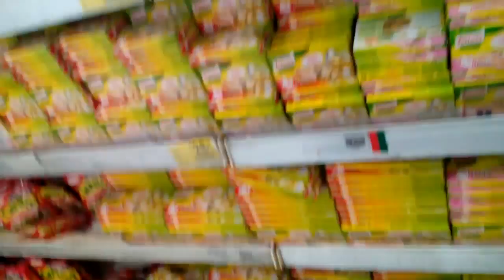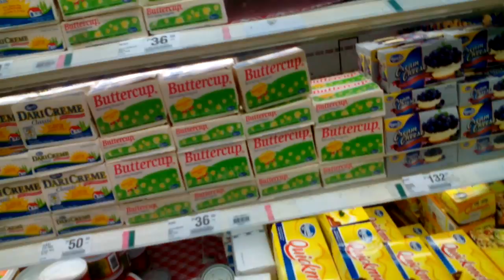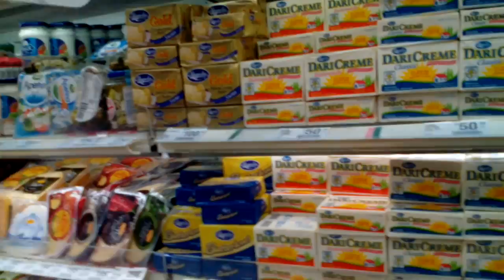Short video in the grocery